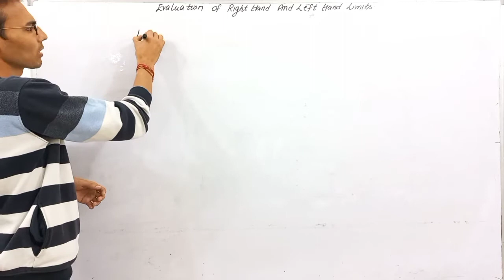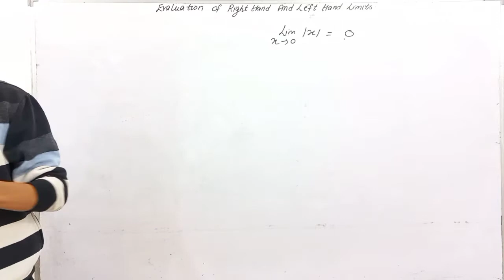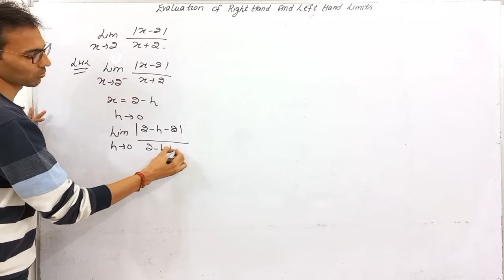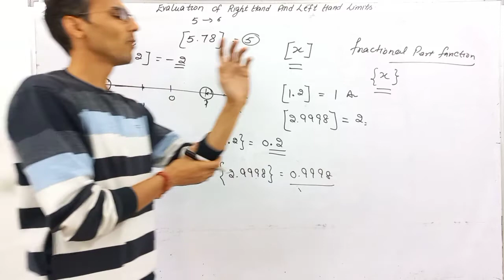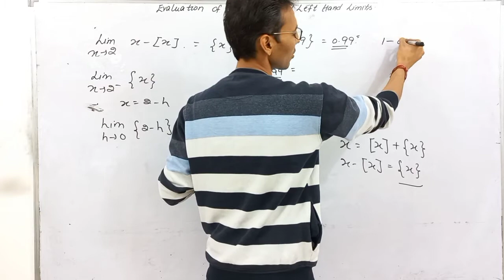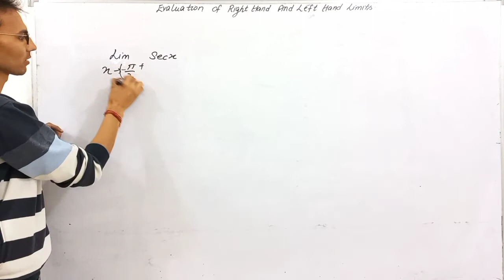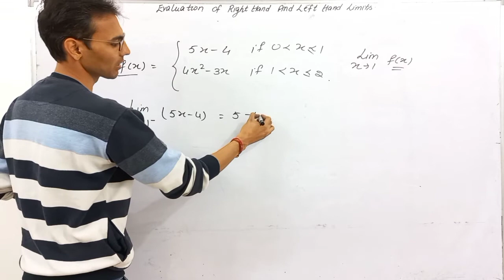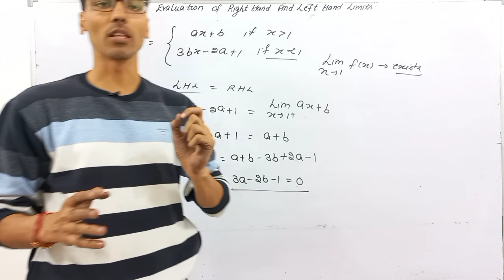evaluation of right hand and left hand limits class 11 maths elements chapter 13 limits